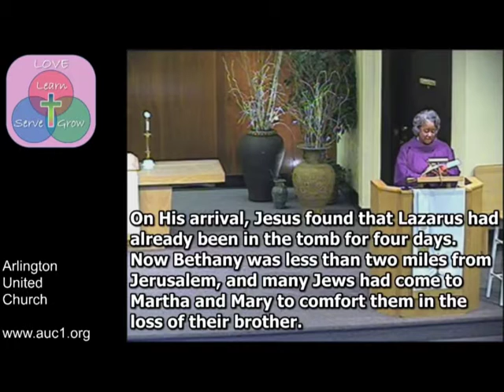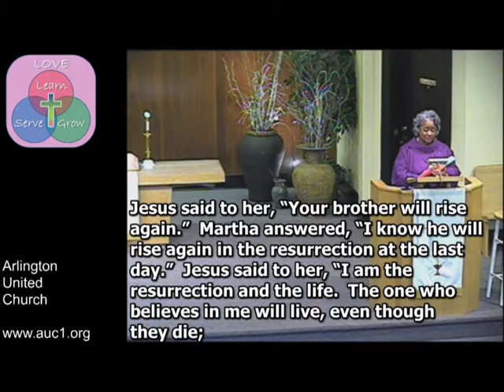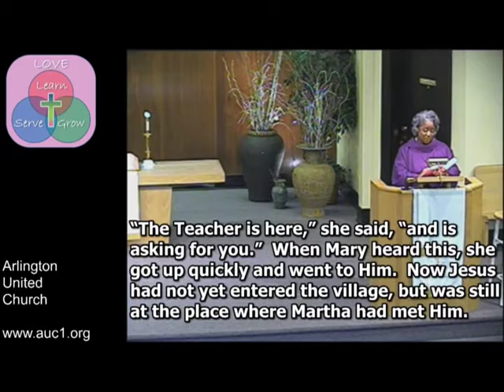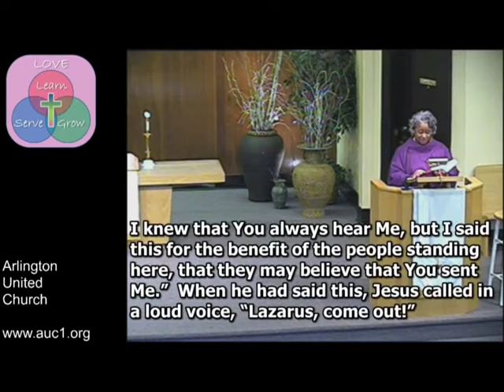Sunday Worship, March 14, 2021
Scripture:  John 11:14-44 NIV
Message:  Rev. Cecilia Comer